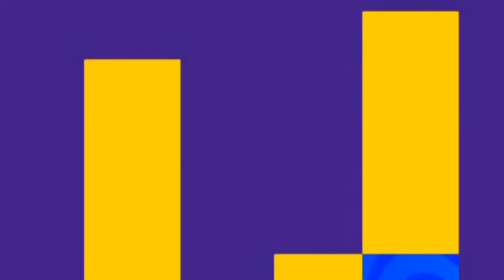Kebacut ambyar tresno kesasar TERBARU ' # AREVA MUSIK HOREE